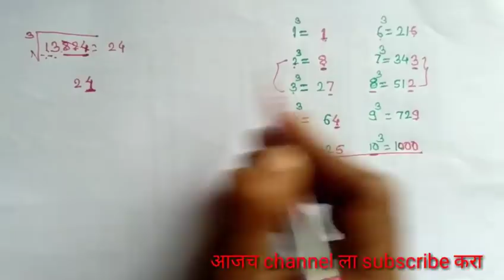घनमूळ काढणे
घनमूळ काढण्याची अतिशय सोपी पद्धत या व्हिडिओमध्ये दिलेली आहे